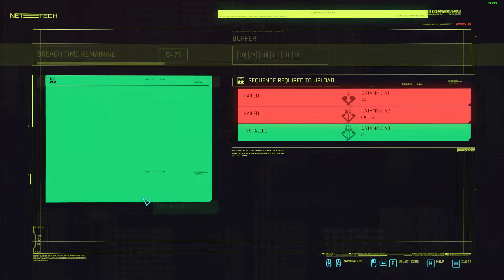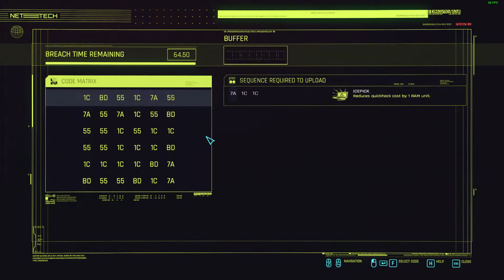Cyberpunk 2077 - Part 165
Game Details:
 Difficulty Mode - Normal
 Mods Installed - Cyber Engine Tweaks

System Specs:
 Plex HD X99-Turbo LGA 2011-3
 Seagate SATA HDD 2TB
 Western Digital SATA HDD 2TB

Recording Details:
 No overclock or turbo unlock on processor
 No overclock on GPU
 Graphic settings set to Custom
 Recording captured via the Windows Game Bar / Nvidia Shadowplay